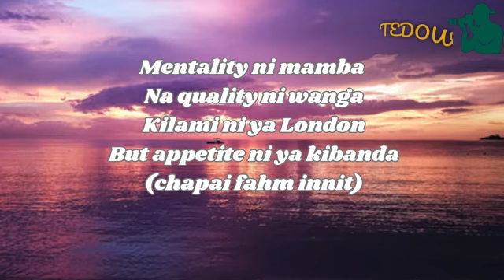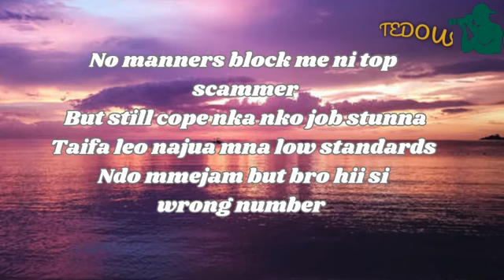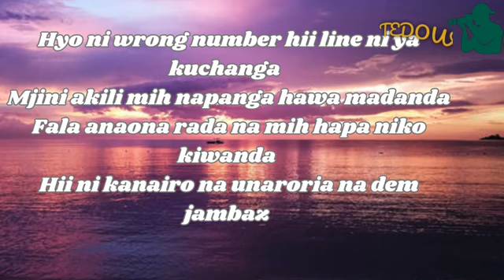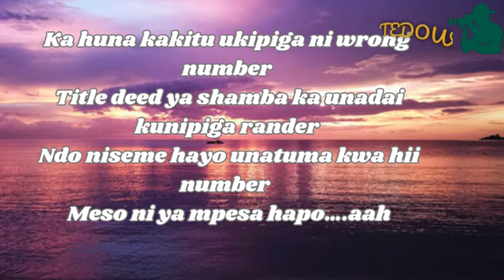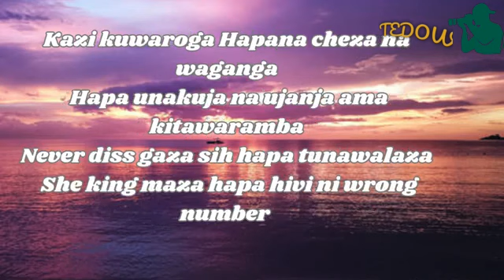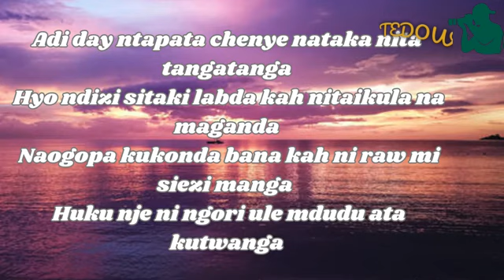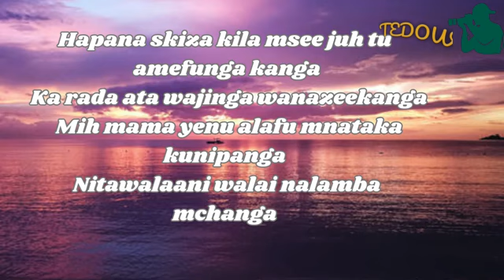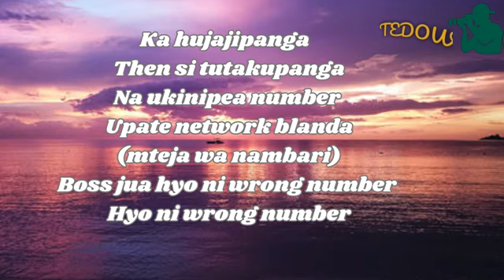Wrong Number - Khaligraph Jones ft Shekinah Karen (Lyrics Video)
🎵 Khaligraph Jones ft Shekinah Karen - Wrong Number (Official Lyrics Video)🎵

THE RISE OF KHALIGRAPH JONES